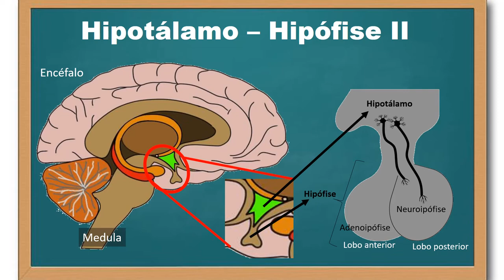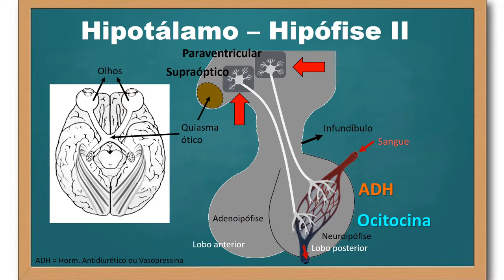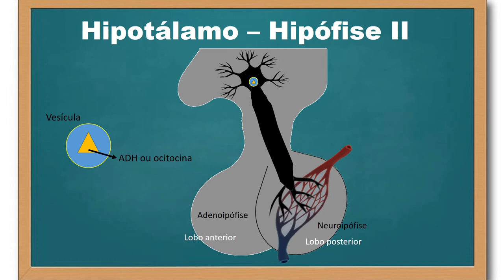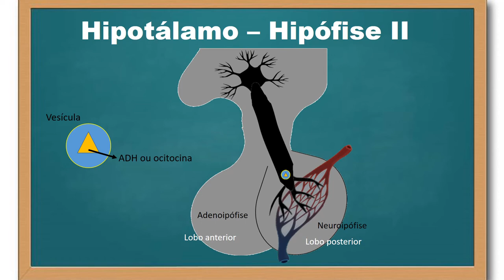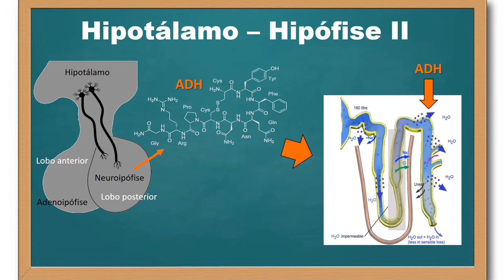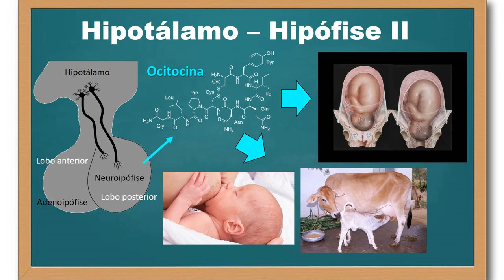Hipotálamo-Hipófise - parte 2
O hipotálamo mantem relação morfofuncional com a hipófise. Aqui descrevo a conexão neural do hipotálamo com a hipófise posterior (a neuroipófise), enfatizando os neuro-hormônios liberados pela neuroipófise: a ocitocina e o hormônio antidiurético (ADH) ou vasopressina.